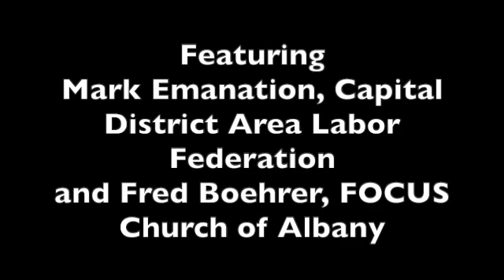Beyond Food Drives: State Street Forum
This video features Mark Emanation, a long time labor and community activist and Director of the Capital District Area Labor Federation, sharing his experience leading over 100 mass food distribution events over the past year and his thoughts on policies and practices which could alleviate the need for food drives.  Our faith response comes from Fred Boehrer, Executive Director of the FOCUS Churches of Albany, NY and co-founder of Emmaus House, the Catholic Worker house in Albany's South End.